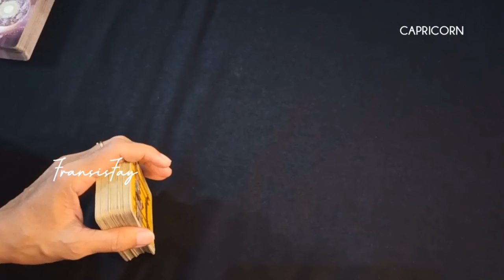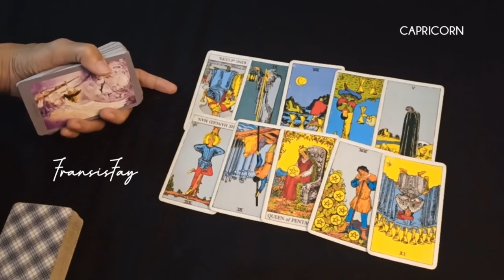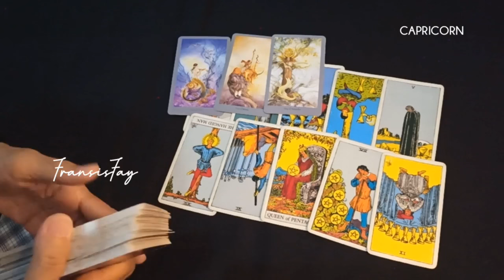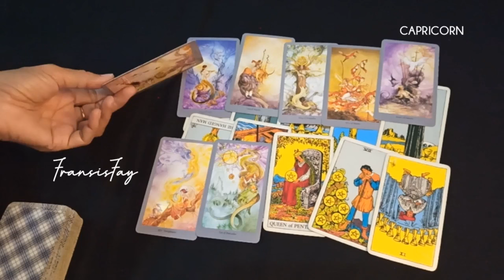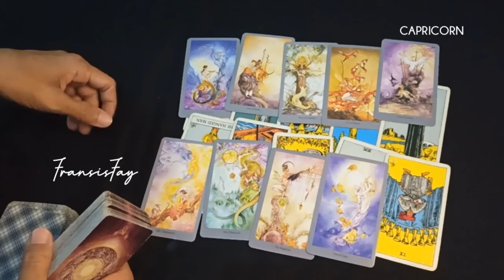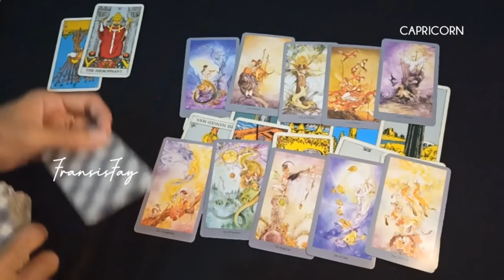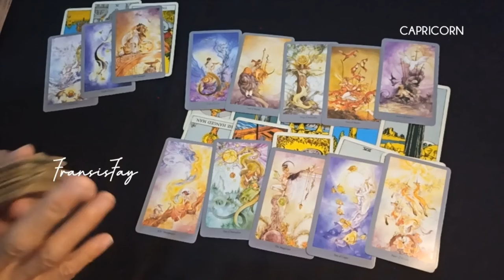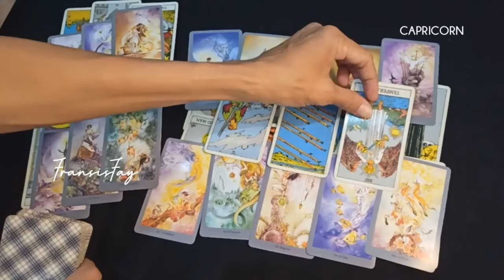🖤CAPRICORN🥀DIA🥀ORANG KE 3🥀RAMALAN ZODIAK CINTA SEGITIGA timeless#ramalanzodiak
🖤CAPRICORN🥀DIA🥀ORANG KE 3🥀RAMALAN ZODIAK CINTA SEGITIGA timeless.

ini adalah ramalan bintang zodiak Maret 2024 terbaru hari ini secara umum.

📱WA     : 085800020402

👁 Psychic Reading.

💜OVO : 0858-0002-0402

Youtube.com/c/@fransisfay
Handle